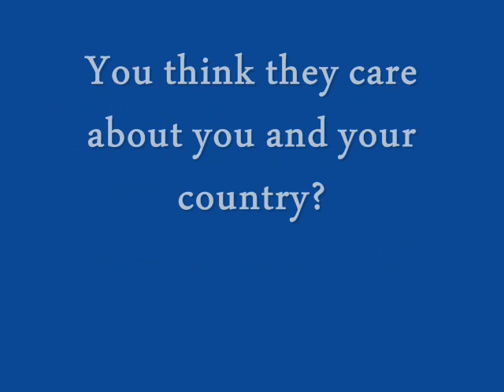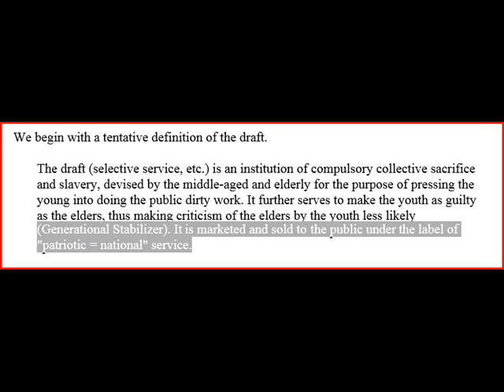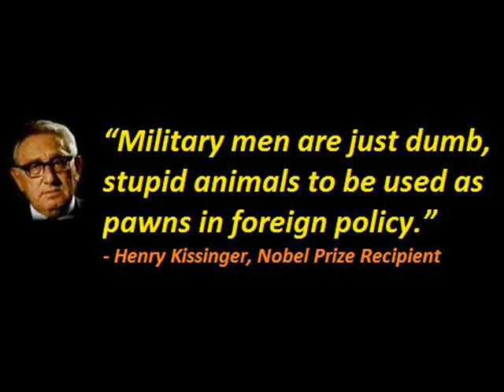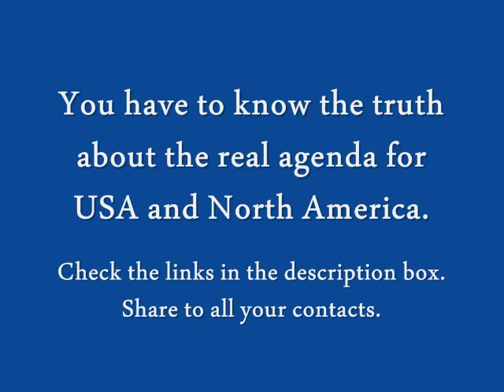TO OUR SOLDIERS ORDERED TO TAKE ANTHRAX AND OTHER VACCINES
HENRY KISSINGER : THOSE WHO REJECT THE NEW WORLD ORDER ARE TERRORISTS
Be carreful, Ron Paul is part of the control opposition to bring the destruction, but the goals on the Roman inquisition NWO is well explain.